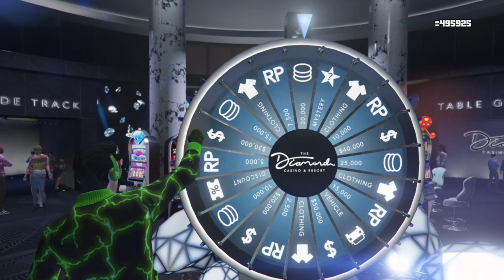GTA Online - Flying Back Home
Air Knudde BV,spinning the wheel